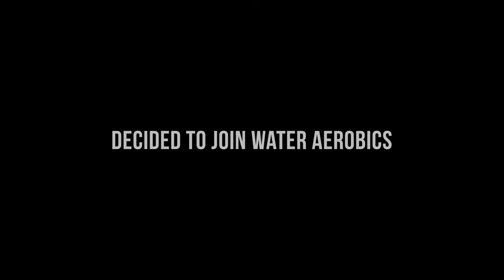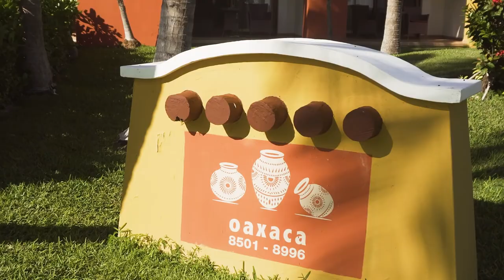FILMING A WEDDING IN MEXICO!!! - Mexico Vlog: Episode 3